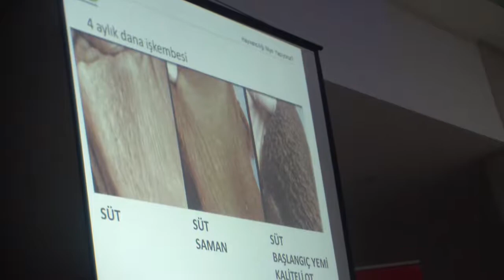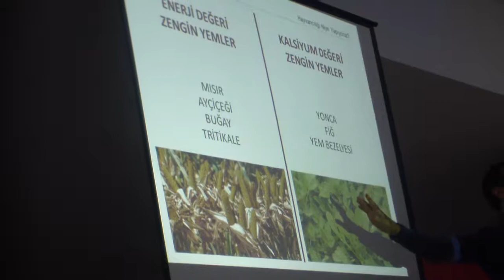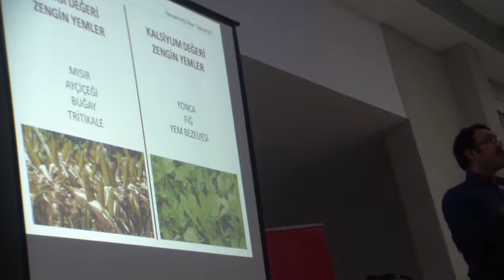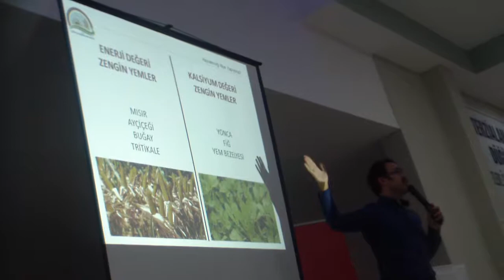ÇİFTÇİ AİLELERİ(3) BİLGİ YARIŞMASI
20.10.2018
3.bölüm
Çiftçi aileleri tarımsal eğitimi ve bilgi yarışması
TERZİALAN BELDESİ
KAPALI DÜĞÜN SALONU